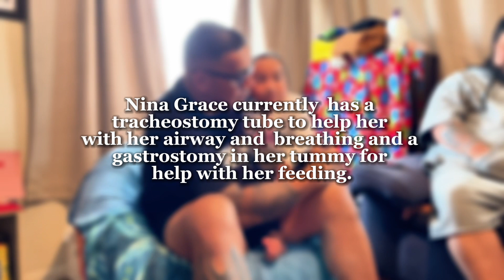Nina Grace - Putting Kidz First this Christmas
Nina Grace has a very complicated medical history and was born with multiple congenital anomalies associated with a condition known as VACTERL Association.

Nina Grace has bravely had multiple surgeries to many different major parts of her body already despite her young age and with the likelihood of further surgeries as she gets older. Nina Grace currently has a tracheostomy tube to help her with her airway and  breathing and a gastrostomy in her tummy to help with her feeding.

Let’s put Kidz First this Christmas
I’m teaming up with Middlemore Foundation again to give 600 kids like Nina Grace the best Christmas season ever. We want to give presents, a BBM Fresh Food Parcel, and support  for families with sick or disabled kids, living in South Auckland. Join us, if you can help you should